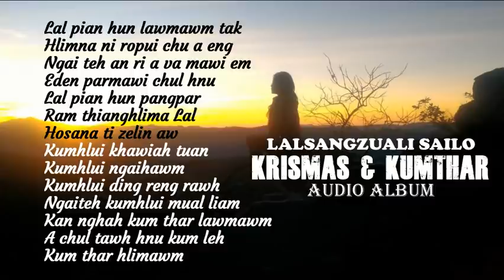LALSANGZUALI SAILO | KRISMAS LEH KUMTHAR | AUDIO ALBUM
SAVE MIZORAM : Mizo Classic Christmas Songs

Lal pian hun lawmawm tak
Hlimna ni ropui chu a eng
Ngai teh an ri a va mawi em
Eden parmawi chul hnu
Lal pian hun pangpar
Ram thianghlima Lal
Hosana ti zelin aw
Kumhlui khawiah tuan
Kumhlui ngaihawm
Kumhlui ding reng rawh
Ngaiteh kumhlui mual liam
Kan nghah kum thar lawmawm
A chul tawh hnu kum leh
Kum thar hlimawm